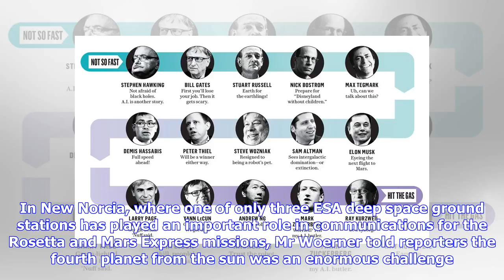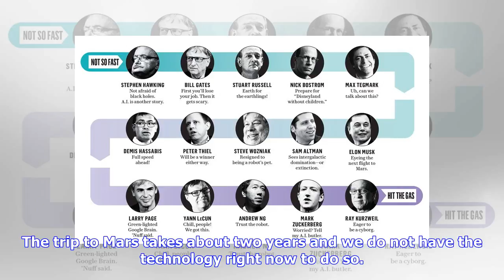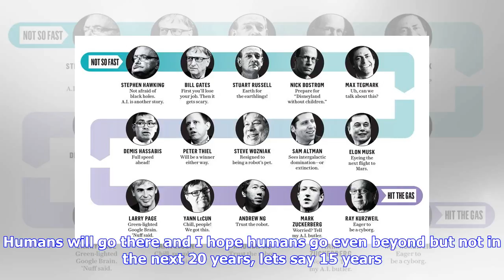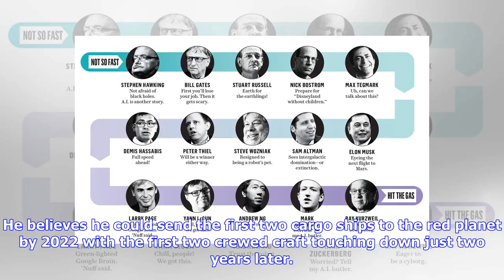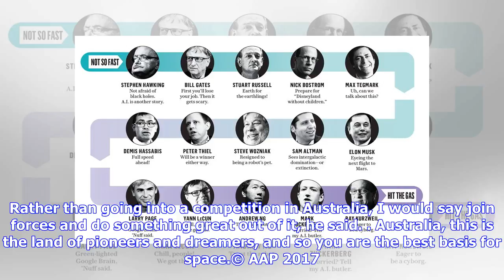Breaking News | Mars on minds as musk, esa chief visit - 9news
Mars on minds as musk, esa chief visit - 9news

Billionaire entrepreneur Elon Musk has fuelled hopes for manned missions to Mars but the head of the...